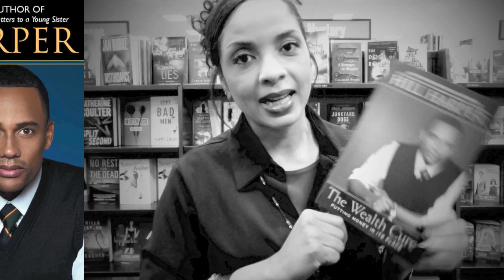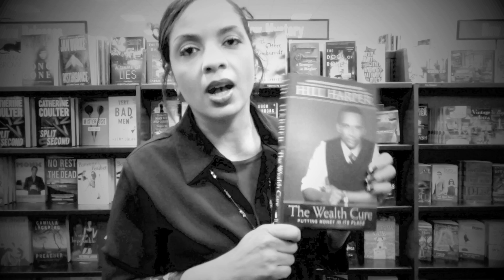Hill Harper Live on JSO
to listen in